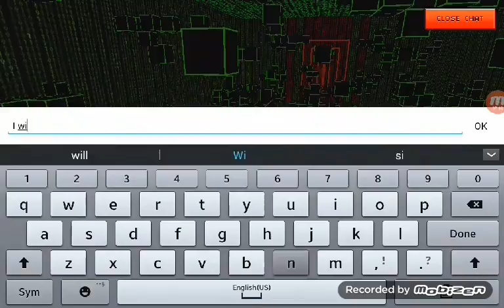Pixel gun 3d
Join me any time